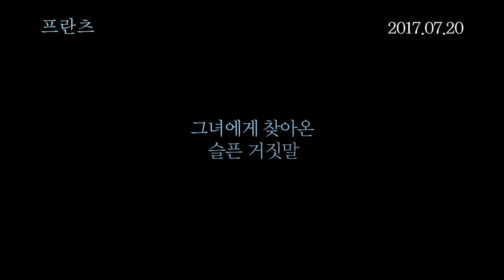[프란츠] 당신의 거짓말을 사랑해요! (2017.07.20)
[프란츠]
감독: 프랑소와 오종
출연: 피에르 니네이, 파울라 비어...
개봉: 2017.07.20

“당신의 거짓말을 사랑해요”

1차 세계대전 직후 독일의 작은 마을, 전쟁으로 약혼자 프란츠를 잃고 슬픔에 빠진 안나.
그녀에게 자신을 프란츠의 친구라 소개하는 프랑스 남자 아드리앵이 찾아온다.
안나는 아드리앵에게 마음을 열기 시작하지만,
비밀을 간직한 아드리앵은 돌연 편지 한 통을 남기고 자신의 고향 프랑스로 돌아가는데…